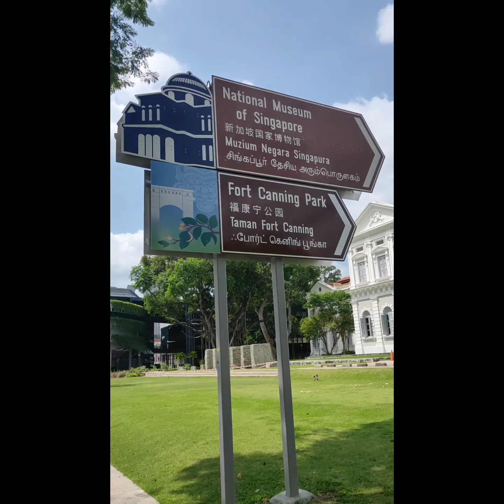national museum singapore! sa labas lang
national museum of singapore# established since 1887 displayed great exhibition and artifact in singapore.